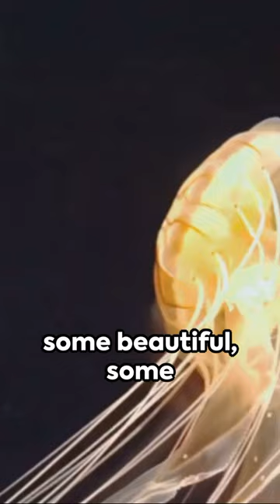10 deadliest sea creatures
10 deadliest sea creatures